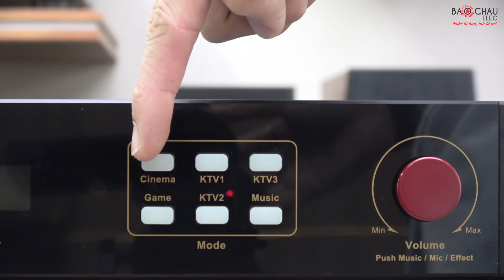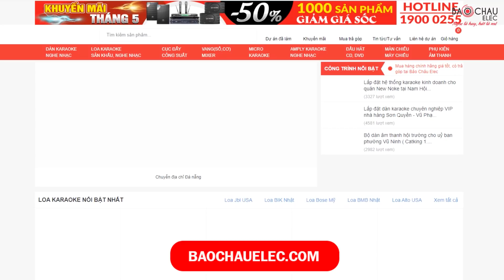Vì sao combo Cục Đẩy Vang Số BIK Nhật Bản lại được Săn Lùng đến vậy?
Combo KM19 được phối ghép từ các thiết bị cục đẩy, vang số chính hãng, chất lượng cao, phù hợp cho các phòng hát karaoke, phòng xem phim chuyên nghiệp
Cấu hình của combo KM19 bao gồm
+ Cục đẩy công suất BIK VM840A (1 chiếc) công suất 800W/CH, mạch Class H, dải tần rộng 20Hz - 20kHz.
+ Vang số 7.1 BIK BPC-R300+ (1 chiếc) chip DSP, cổng quang, bluetooth, âm thanh 7.1, tiếng Reverb, Echo sạch.

Xem chi tiết combo cục đẩy vang số BIK tại đây
HỆ THỐNG SHOWROOM BẢO CHÂU ELEC
- Hà Nội: Số 45 Trung Kính, Q. Cầu Giấy . SĐT: 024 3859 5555
- Đà Nẵng: 189 Nguyễn Văn Linh, Nam Dương, Hải Châu,Đà Nẵng 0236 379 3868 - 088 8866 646
- Hải Phòng: Số 260 Văn Cao, Q. Ngô Quyền . SĐT: 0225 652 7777
- Bắc Ninh: Số 8 đường Nguyễn Văn Cừ- P.Ninh Xá- Tp.Bắc ninh . SĐT: 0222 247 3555